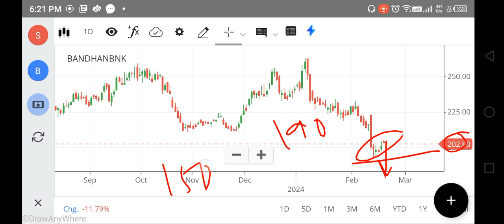BANDHAN BANK SHARE LATEST NEWS, BANDHAN BANK SHARE PRICE TARGET, BANDHAN BANK SHARE ANALYSIS TODAY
bandhan bank share falling reason,
why bandhan bank share price falling,
net stock
nifty 150
nifty infrastructure
singa nifty
sgx niftylive
idfc bank
pnb online banking
sbi corporate
indusforex
indusind forex
octafx mt4
octafx leverage
octafx deposit
octafx spread
my octafx
copytrade octafx
deriv forex
octafx broker
octafx copytrading
bybit exchange
bnbusdt
copytrade octafx
deriv forex
nse motilaloswal
sharekhan refer and earn
lme nickel
5paisa share price
octafx broker
bybit exchange
bnbusdt
copytrade octafx
deriv forex
nse motilaloswal
lme nickel
5paisa share price
octafx broker
cnbc rates
ishares s&p 500 information technology sector ucits etf
btal stock